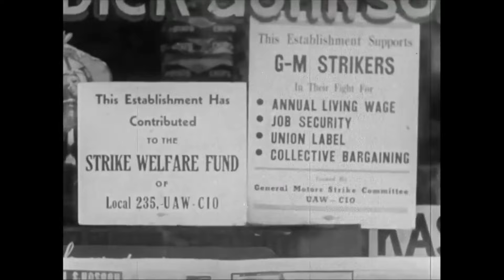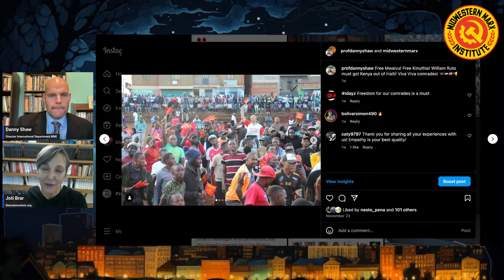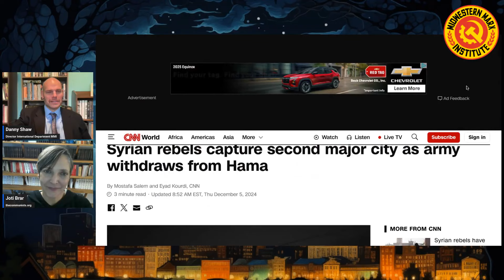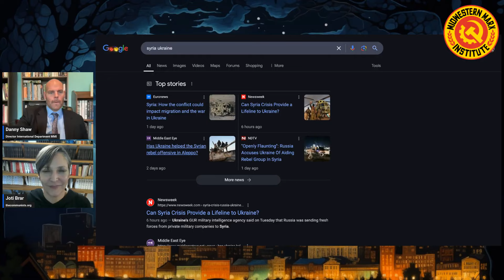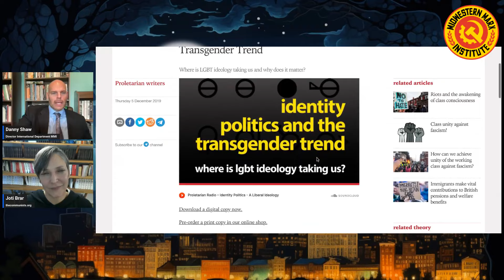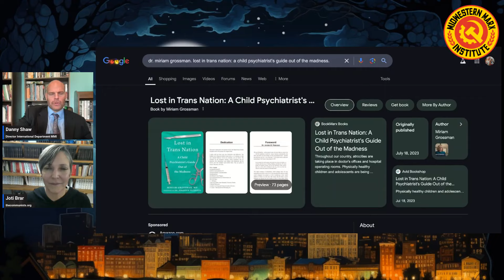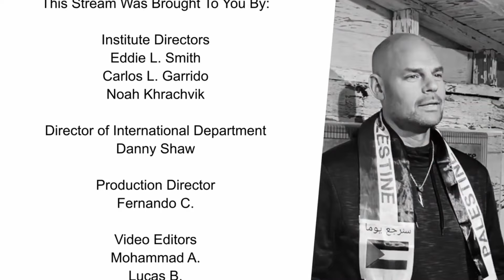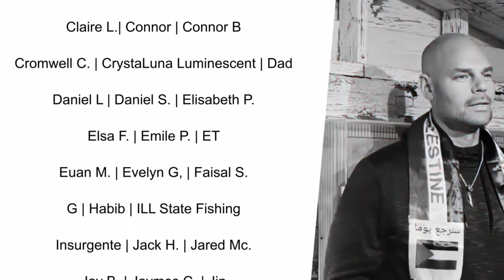Empire crumbling: Kenya, Syria, Ukraine & Palestine with Joti Brar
Reproduced from @MidwesternMarx with thanks.

Joti Brar talks to Danny Shaw on the latest developments in Kenya, south Korea, Ukraine, Syria, before moving on to talk about the CPGB-ML's new pamphlet on identity politics and why trans ideology is a trojan horse in our movement.